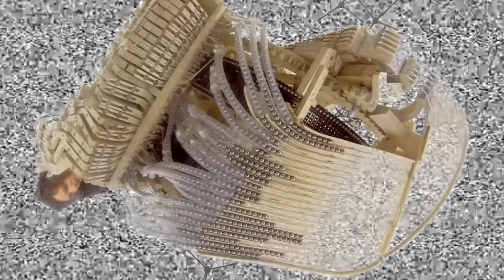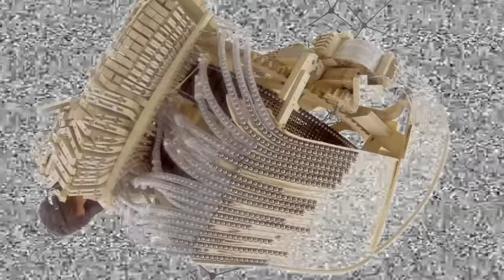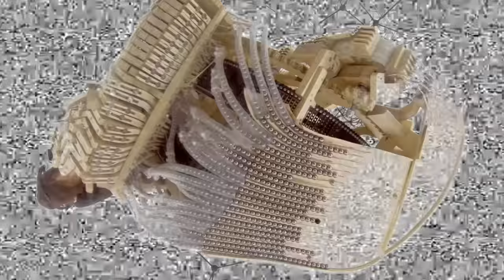Wintergrips - Takyon Machine (music instrument using a very angry man)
so a lot of "marble machine" stuff has been popping up in my recommended and then this happened
Sources Used:
Wintergatan - Marble Machine
Death Grips - Takyon